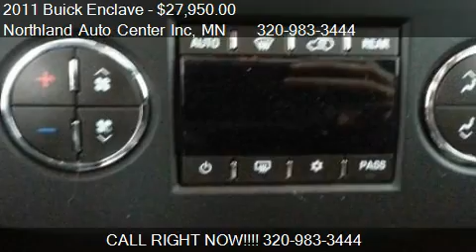2011 Buick Enclave CXL-1 AWD - for sale in Milaca, MN 56353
Northland Auto Center Inc

Come test drive this 2011 Buick Enclave CXL-1 AWD for sale in Milaca, MN.

Are you looking to get rid of the soccer-mom status? Is it time to one-up your friends? Don't let this well equipped Buick Enclave CXL pass you by! A 3.6-liter V6 engine is what pushes this sweetheart down the road. Stomp on the gas and you'll love the 288 horsepower that this powerful engine produces! You will have no worries when it comes to your family's safety: Our Enclave CXL is equipped with StabiliTrak stability control, a plethora of airbags for all 3 rows, a post-collision safety system, and even OnStar capabilities with airbag deployment notification and stolen vehicle tracking! Our 2011 Enclave has everything you've been searching for: Plenty of room for the family, more luxury features than the competition, an abundance of safety features, and more! Look at our pictures and you'll see the only thing missing is you!